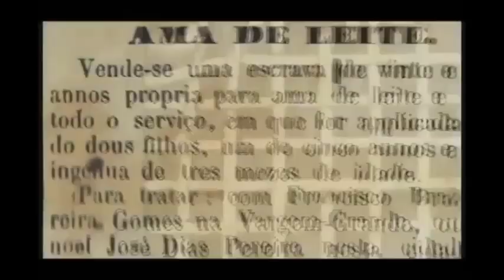Skowa e a Máfia - África Brasil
do LP La Famiglia